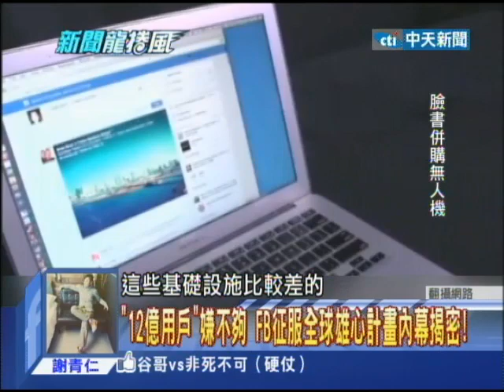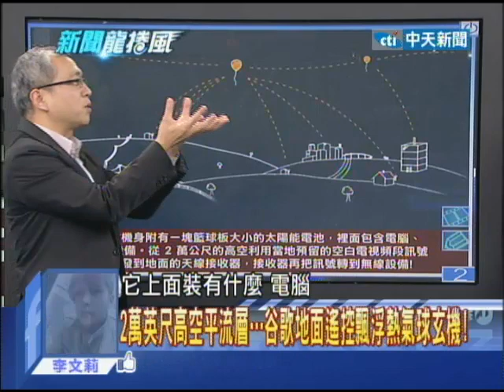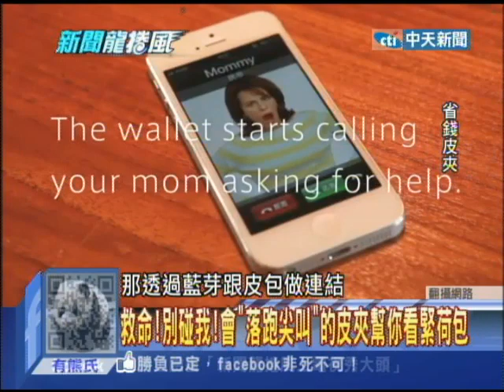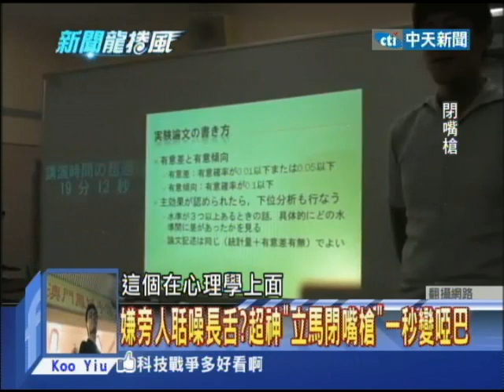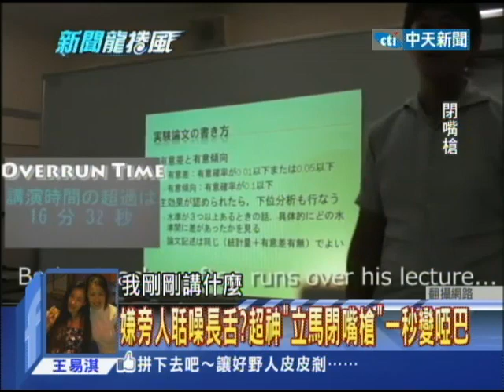2014.03.07新聞龍捲風part2 「12億用戶」嫌不夠 FB征服全球雄心計畫內幕揭密！